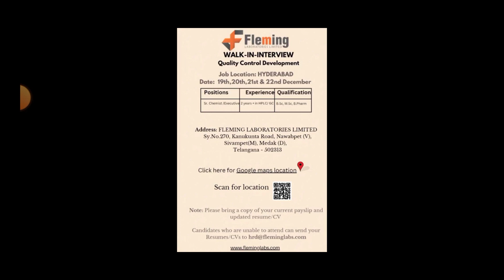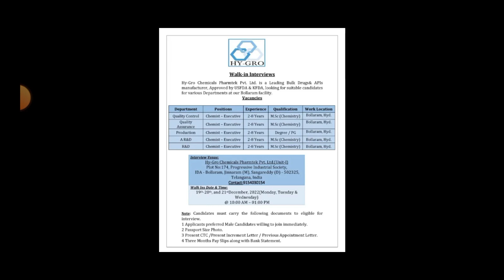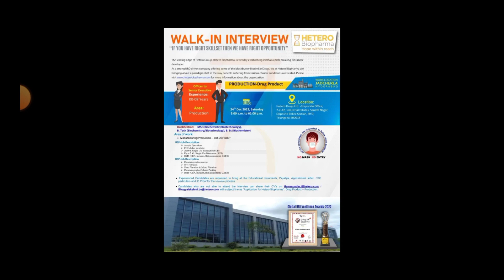Latest Pharma Jobs in 2022 || pharma jobs in hyderabad